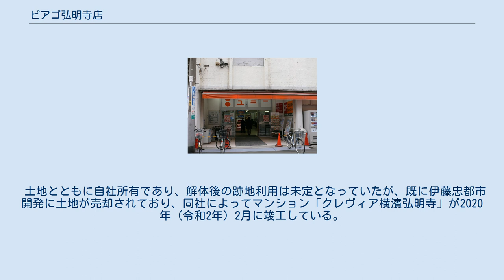ピアゴ弘明寺店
ピアゴ弘明寺店（ピアゴぐみょうじてん）は、かつて神奈川県横浜市南区中島町に所在し、ユニー株式会社が運営していた小型GMSである。
 古刹弘明寺から、鎌倉街道の間にある闇市の流れを汲むアーケード街弘明寺商店街内の少し離れた一角にあった。
 ユニーの前身、呉服・衣料系スーパー「ほていや」によって1962年（昭和37年）に開店した店舗であり、同社の神奈川県内の店舗では初めて食料品を扱った店舗であった。
店舗立地の通算年歴は約55年におよび、閉鎖時点において営業を継続しているユニー店舗の中では最古参であった。
 開店時、2階建てだった建物は1971年（昭和46年）4月27日に放火とみられる火災で全焼。
その後、建て替えを行っている。
同店はユニーの店舗として、金沢区の旧アピタ金沢文庫店（解体済み）とほぼ同じ時期に建設されていた。
面積が狭いことからエスカレーターは設置されていないが、エレベーターは設置されていた。
 2017年（平成29年）10月に閉店。
店舗建物は築45年を経ており、老朽化を理由としている。
なお、翌年2月より解体工事が行われている。
 土地とともに自社所有であり、解体後の跡地利用は未定となっていたが、既に伊藤忠都市開発に土地が売却されており、同社によってマンション「クレヴィア横濱弘明寺」が2020年（令和2年）2月に竣工している。